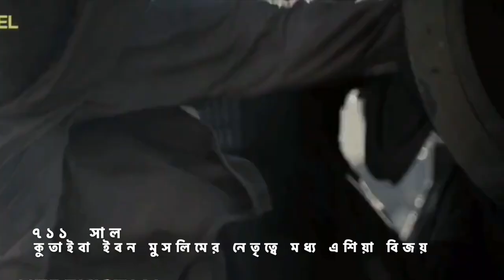সংক্ষিপ্ত ইতিহাসে ইসলামের ৫০০ বছর || পর্ব -১ || ৫০,০০০ সাবস্ক্রাইবার স্পেশাল পর্ব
আমাদের প্রোজেক্টে সাহায্য করতে চাইলেঃ
আমাদের বিকাশ একাউন্ট (পার্সোনাল):
আমাদের পেপ্যাল একাউন্ট:
For watching our content in English you can follow our partner channel Heroes & Histories  :